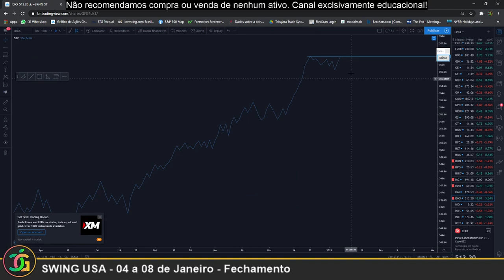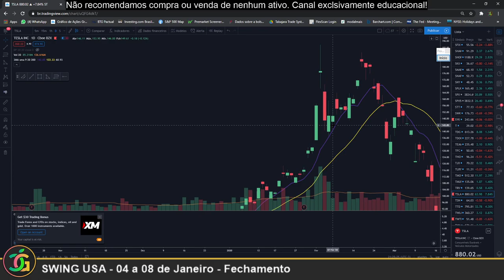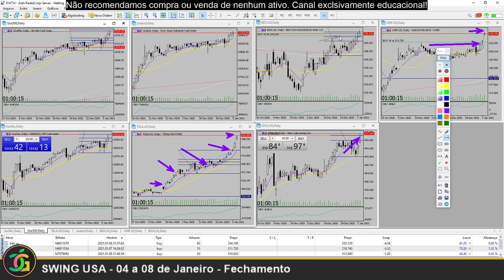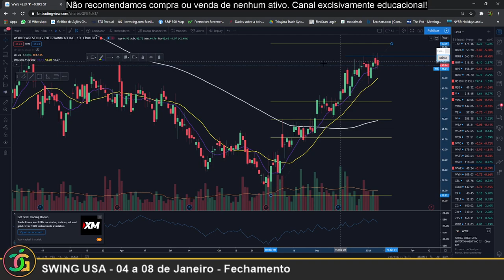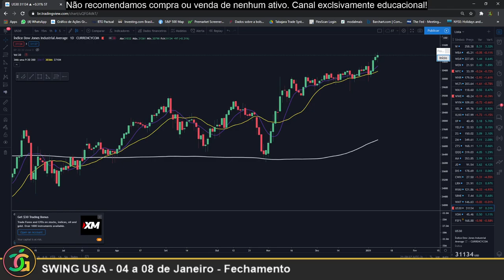SWING USA - 04 a 08 de Janeiro - Fechamento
Caso abra conta pelo APP BTG Pactual Digital
COD: 1158033 - Guilherme Farias Cascapera